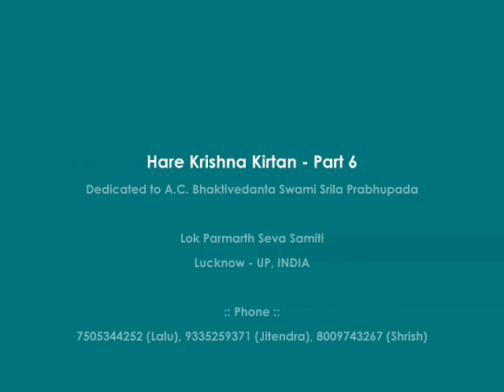Hare Krishna Mahamantra 108 times | Dhun 6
Hare Krishna Kirtan - Part 6
Dedicated to A.C. Bhaktivedanta Swami Srila Prabhupada

Lok Parmarth Seva Samiti
Lucknow - UP, INDIA

:: Phone ::
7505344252 (Lalu), 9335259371 (Jitendra), 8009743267 (Shrish)